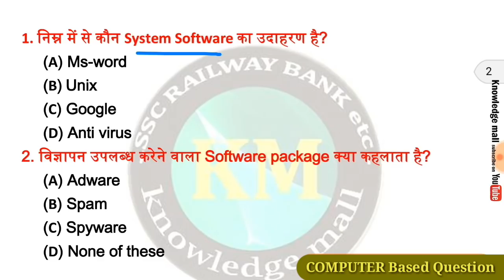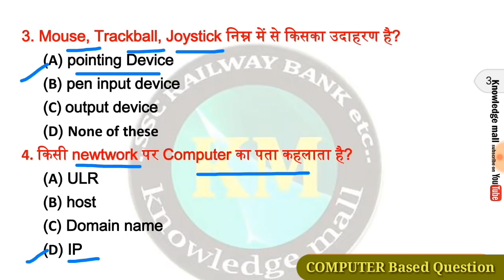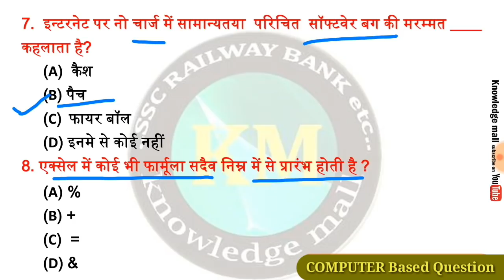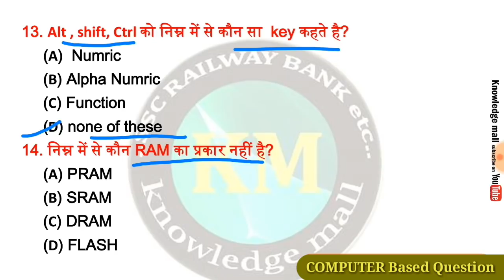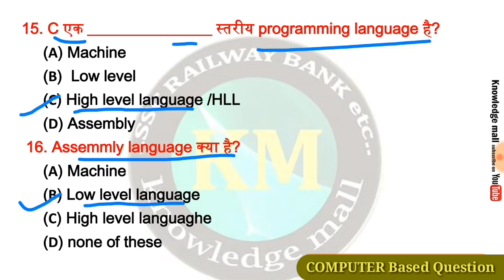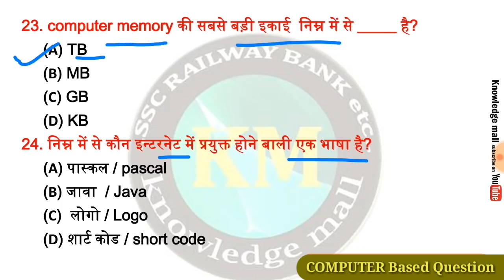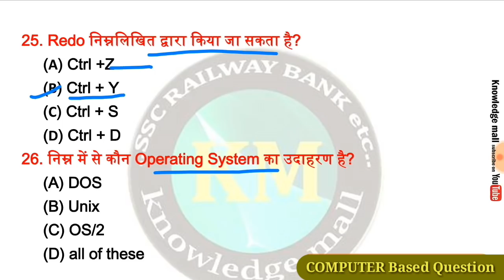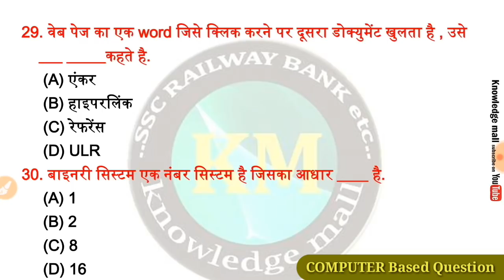Computer objective question for BSPHCL exam 2018 || computer gk in hindi